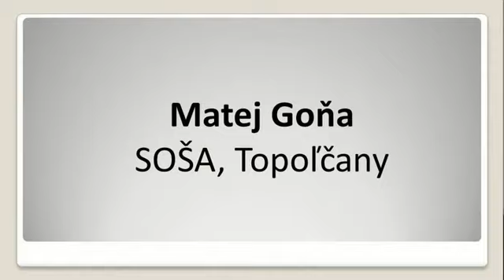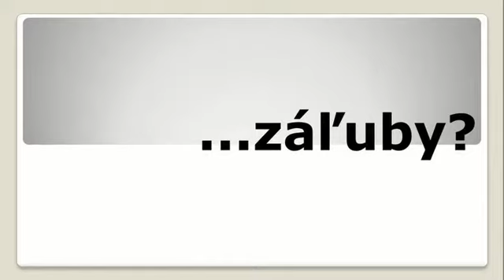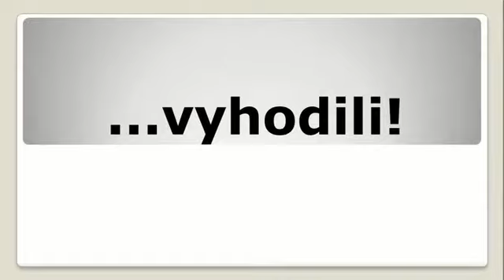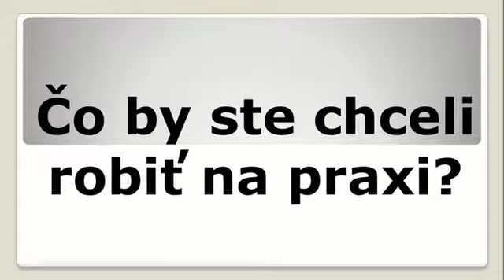NAJ agro chlapec 2016 - finále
Video obsahuje zostrih najzaujímavejších momentov z finále súťaže NAJ agro chlapec 2016.  Finále 4. ročníka súťaže sa konalo 31. marca 2016 ako súčasť konferencie AGROBIZNIS v roku 2016.
Podujatie organizuje vydavateľstvo Slovenský CHOV ako súčasť projektu Mladí v AGROBIZNISe.